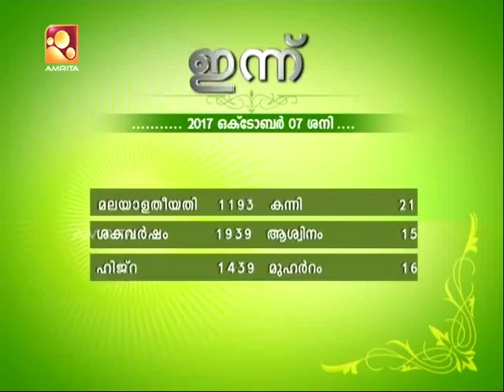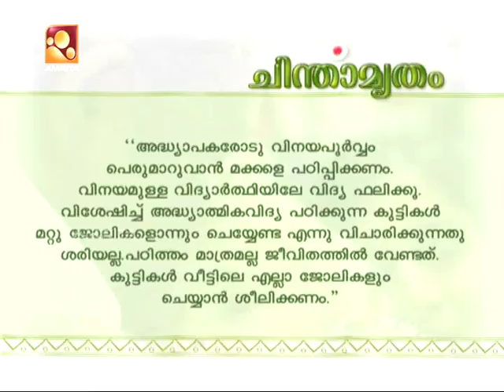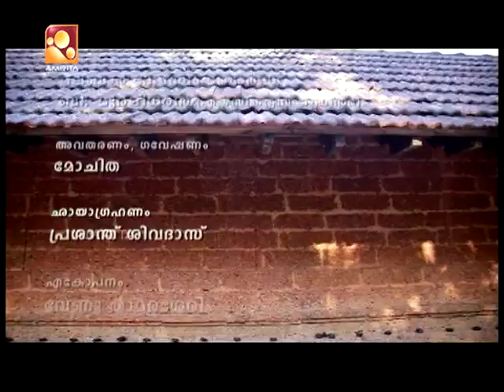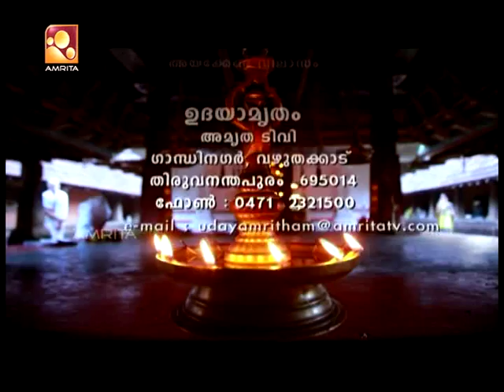Nayikaali sree durga temple, Edayannur | Udayamritham | 7th Oct 2017 | Amrita TV